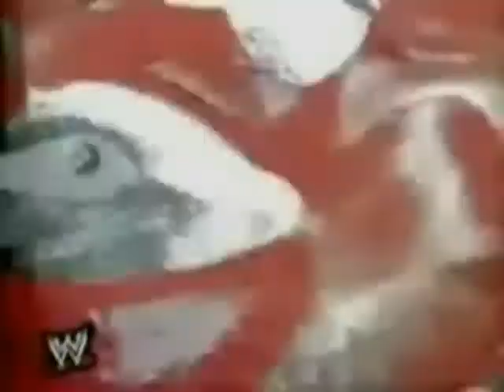kane tributo(fenixmk)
tributo al legendario kane  con mascara seria bueno que regresara a sus origenes pero el sigue con vida el mostro rojo llamado kane .

Finger eleven - Slow chemica
muy buena cancion